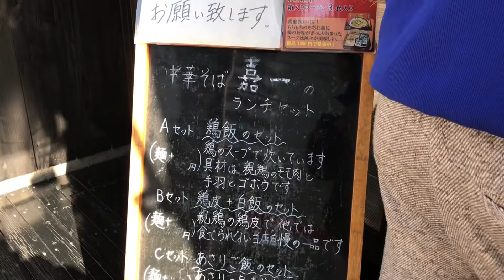嘉一を極める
中華そばが
美味い